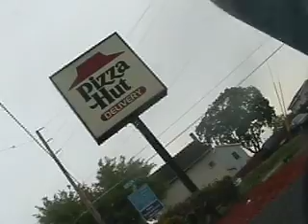Preaching in Kutztown PA3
Greg from Stroudsburg and Steven from Warminster, preaching in Kutztown PA on Halloween night on main street